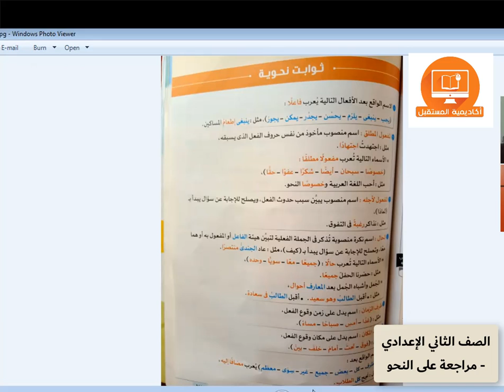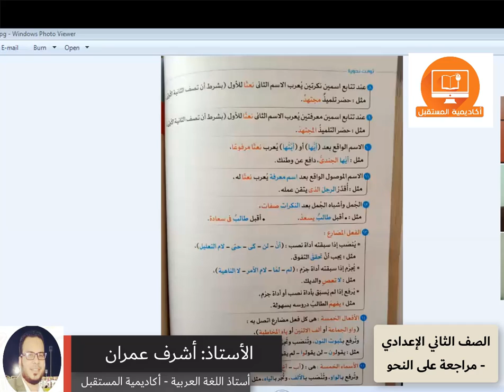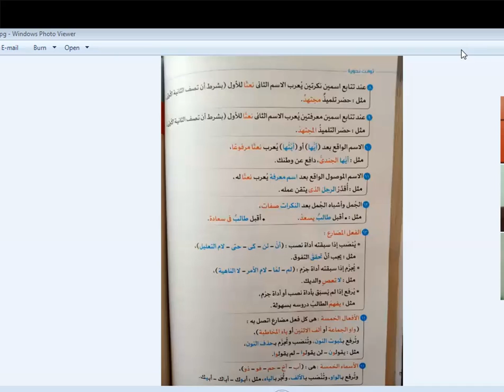الصف الثاني الإعدادي-اللغة العربية-مراجعة النحو